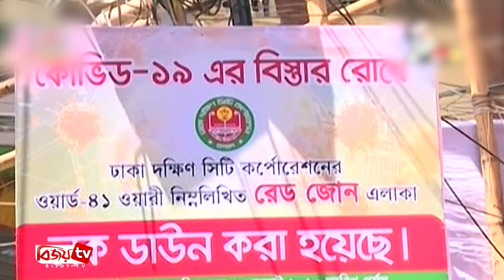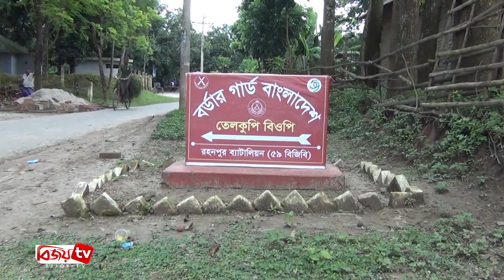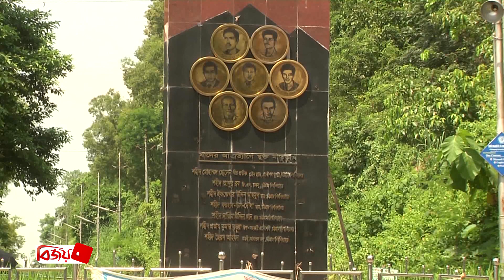Bijoy Barta | বিজয় বার্তা | 04 July | 2020 | Bijoy tv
পশুর হাট সংক্রমণের মাত্রা বাড়িয়ে দিতে পারে : ওবায়দুল কাদের

সরকারের দোষ ধরাই এখন বিএনপির কাজ : তথ্যমন্ত্রী

রাজধানীর ওয়ারীতে ২১ দিনের লকডাউন শুরু

গত ২৪ ঘণ্টায় মারা গেছেন ২৯; শনাক্ত ৩ হাজার ২৮৮ জন

করোনা পরিস্থিতির শুরু থেকে স্বাস্থ্যকর্মীদের সুরক্ষায় প্রয়োজনীয় প্রদক্ষেপ গ্রহণ করেছেন প্রধানমন্ত্রী

বিএসএমএমইউতে করোনা আক্রান্ত রোগীদের চিকিৎসা শুরু

বঙ্গবন্ধু শেখ মুজিব মেডিক্যাল বিশ্ববিদ্যালয়, বিএসএমএমইউ,

করোনাকালে ভার্চুয়াল আদালতে ৬০৮ জন শিশুকে জামিন

সিঙ্গাপুর ও মালয়েশিয়ার কুয়ালালামপুরে ফ্লাইট স্থগিত

জামালপুর, টাঙ্গাইল ও সিরাজগঞ্জে যমুনার পানি কিছুটা কমলেও বন্যা পরিস্থিতি স্থিতিশীল

প্রধানমন্ত্রীর দূরদৃষ্টি নেতৃত্বে করোনাকালে দেশে একজন লোকও না খেয়ে মরেনি : প্রাণিসম্পদ মন্ত্রী

চাঁপাইনবাবগঞ্জে কৃষককে গুলি করে হত্যা

চাঁপাইনবাবগঞ্জ, তেলকূপি সীমান্ত, বিএসএফ, বিজিবি,

আজ থেকে ১৪ দিনের জন্য লকডাউন চট্টগ্রাম বিশ্ববিদ্যালয়

চট্টগ্রামে গত ২৪ ঘণ্টায় কোনো আক্রান্ত ব্যক্তির মৃত্যু হয়নি

লক্ষ্মীপুরে ট্রাক-পিকআপ ভ্যানের মুখোমুখি সংঘর্ষে দুই চালক নিহত

জয়পুরহাটে ৫০ কেজি গাজাঁসহ দুই ব্যক্তিকে আটক

উজানের পাহাড়ি ঢল ও টানা বর্ষণে তিস্তার পানি বৃদ্ধি

নরসিংদীতে ২০ হাজার পিস ইয়াবাসহ নারী গ্রেফতার

গাইবান্ধায় বন্যা দুর্গত এলাকায় ৫ শতাধিক পরিবারের মাঝে ত্রাণসামগ্রী বিতরণ